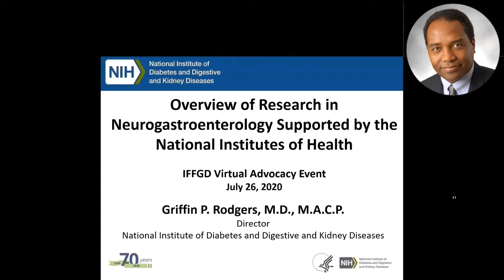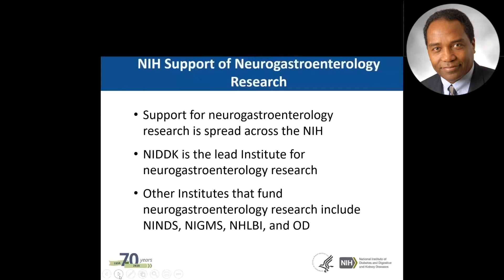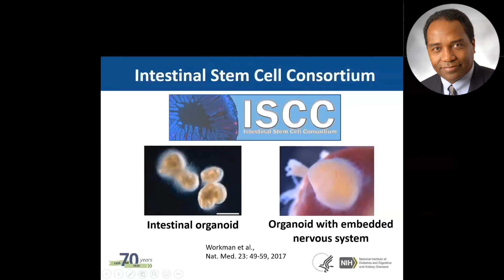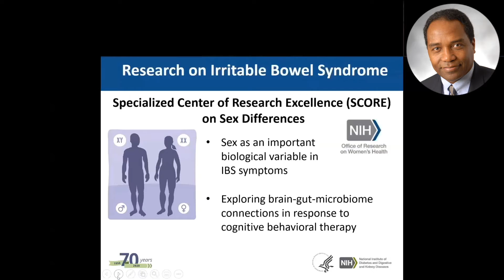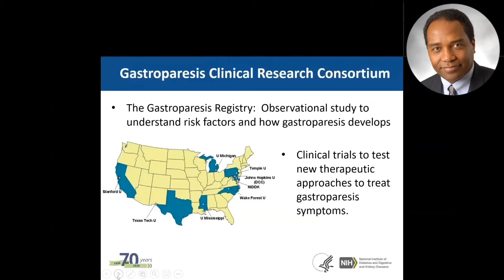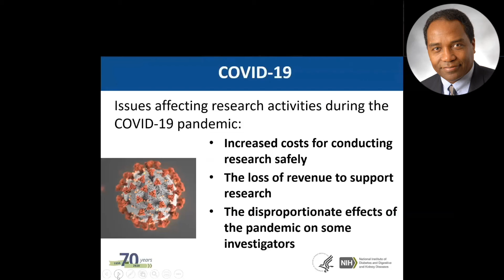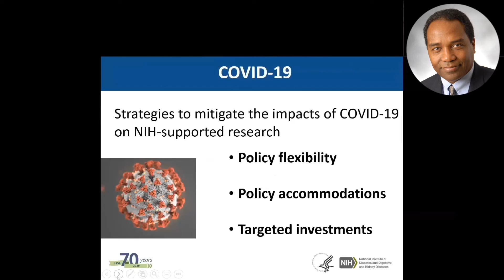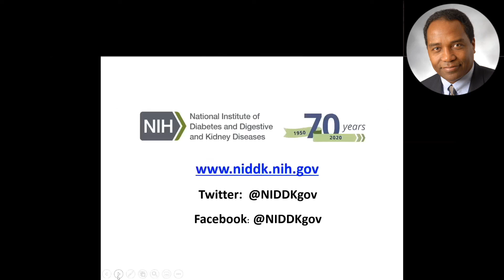Overview Of Research In Neurogastroenterology Supported By The NIH, Griffin Rodgers